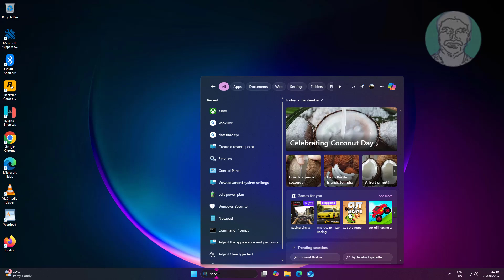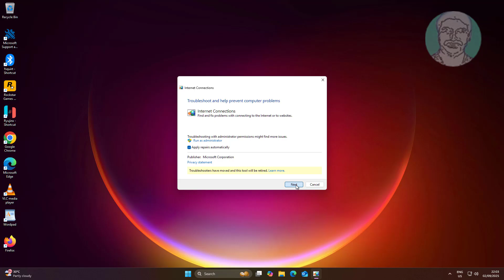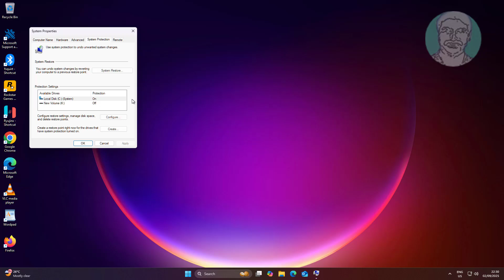How to Fix 'Windows Could Not Start the WLAN Auto Config Service' Error in Windows 11/10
This Tutorial Helps to How to Fix 'Windows Could Not Start the WLAN Auto Config Service' Error in Windows 11/10

00:00 Intro
00:13 Method 1 - Change Service Settings
00:51 Method 2 - Enable WiFi Adapter
01:12 Method 3 - Network Troubleshooting
01:38 Method 4 - Uninstall Driver
02:03 Method 5 - Run Command
02:34 Method 6 - System Restore
02:52 Closing